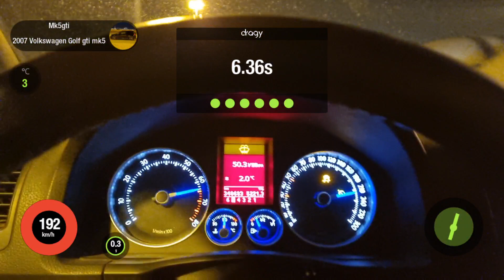mk5 gti 100-200